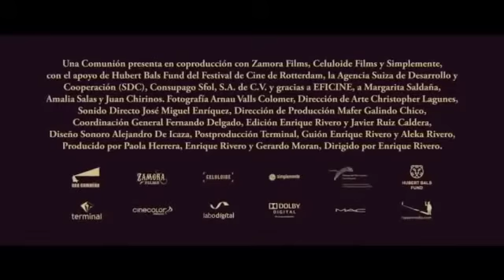Never Die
Viva Mexico Film Festival Trailers 2015